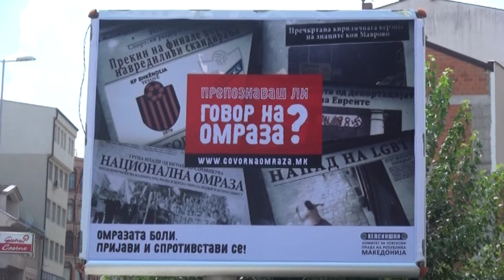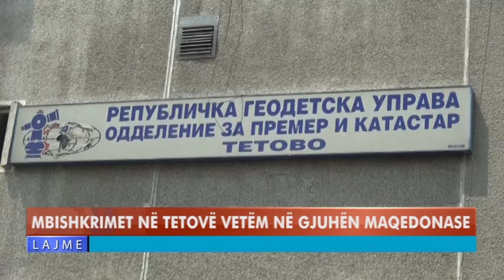MBISHKRIMET NË TETOVË VETËM NË GJUHËN MAQEDONE